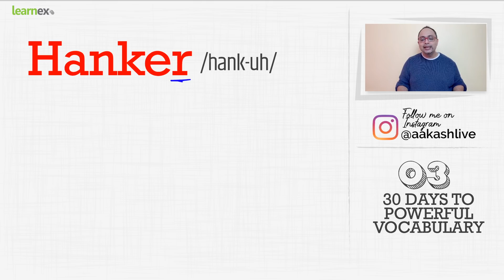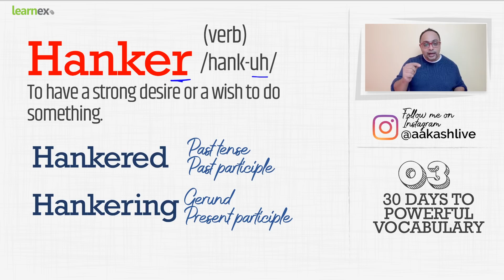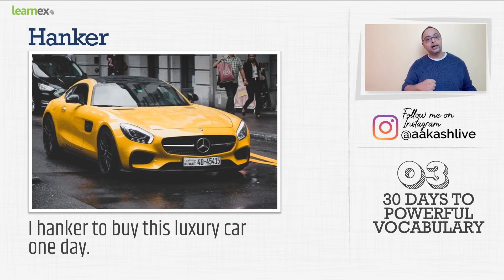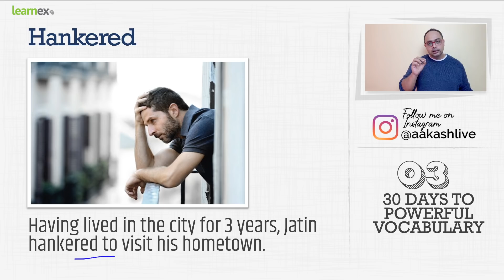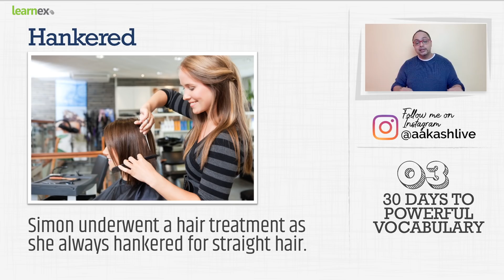Day #3 - 🗓30 Days To Powerful English Vocabulary | Learn English In Lockdown | Become Fluent faster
This is the 3rd lesson in the series - 30 days to powerful English vocabulary, a special English speaking practice lesson series to learn a new English word daily and understand how to use it in your daily English conversations. Until the Covid-19 Lockdown is over, I am sure this series would help you build a powerful English vocabulary and help you speak English fluently and confidently.

Make best use of the lockdown period to improve your English, after all once the lockdown is over, you have to return to the regular routine.

Today’s English word is Hanker, do you know how to pronounce this word and its meaning? Watch the complete lesson and find out. Do forget to answer the question I’ve asked you at the end of this video.